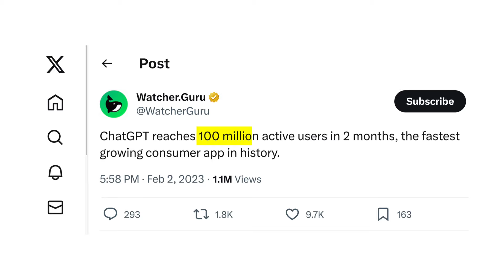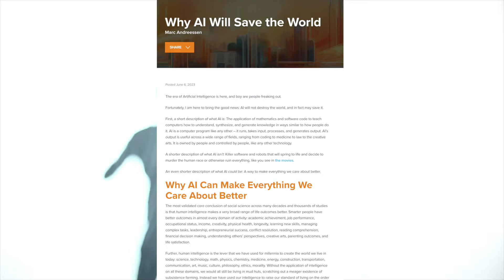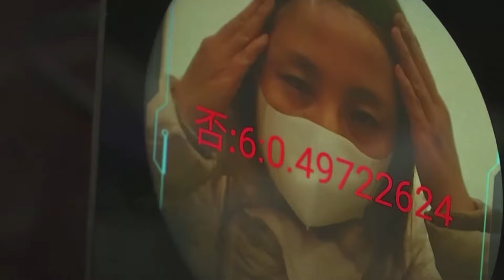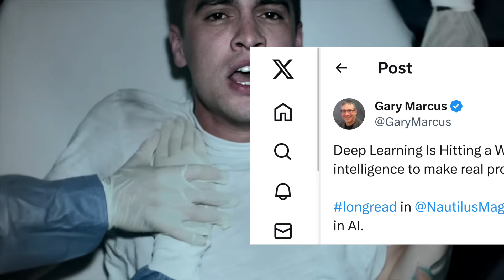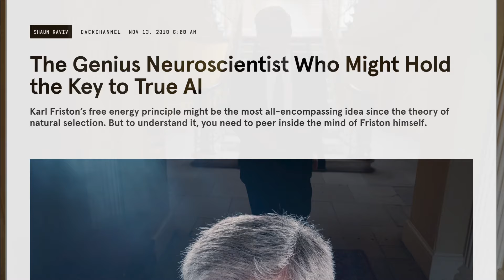The Year in AI 2023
VERSES is a cognitive computing company specializing in next-generation artificial intelligence solutions. Natural systems and human cognition inspire our flagship offering, Genius™. Genius can adapt, learn and integrate with the Institute of Electrical and Electronics Engineers’ open spatial web standard P2874. Critical features of Genius include generalizability, spatial web standards integration, predictive queries, real-time adaptation and an automated computing network. Built on open standards, Genius transforms disparate data into knowledge models that foster trustworthy collaboration between humans, machines and AI, across digital and physical domains. Imagine a smarter world that elevates human potential through innovations inspired by nature.